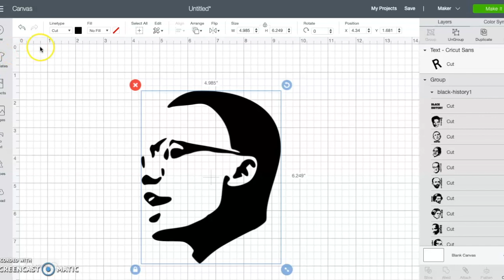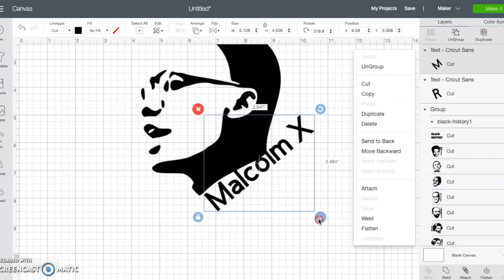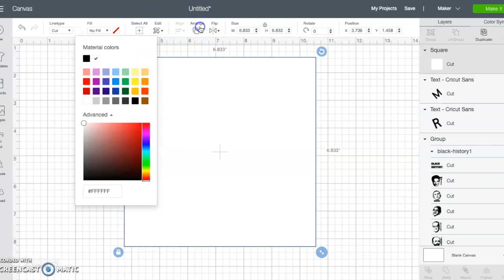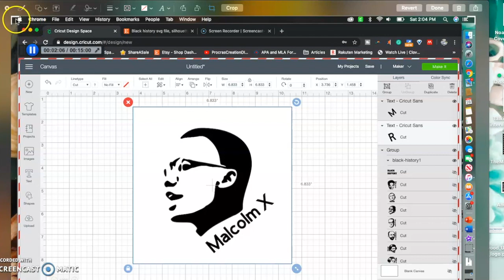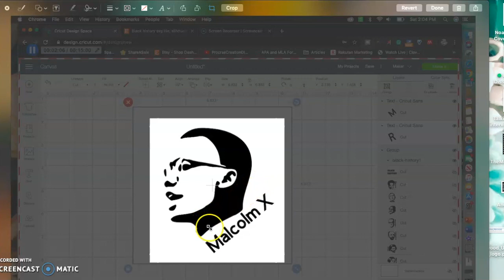How to Save Your Image from Design Space to Your Desktop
This video is about Exporting an Image from Design Space to Desktop

How to Save Your Image from Design Space to Your Desktop. This video is designed to help those that create an image that they want to use in other formats.This video will show you how to save your image to your desktop.

HTV Vinyl
Vinyl Sheets
Mason Jars

Etsy Shop

About ME
Wife, mother of two sons, educator, author, creator, blogger, student, and grateful human.